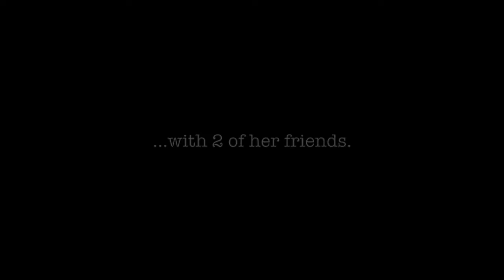Live Phone Interview While Playing A Drinking Game - The Unemployed Show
In this segment from 'The Unemployed Show' Anna invited her 2 friends Jon Bershad & Jorja Hudson to take a phone interview with her, while playing a drinking game. Watch this crazy idea come to fruition and see if they get the job! Play along at home if you dare!